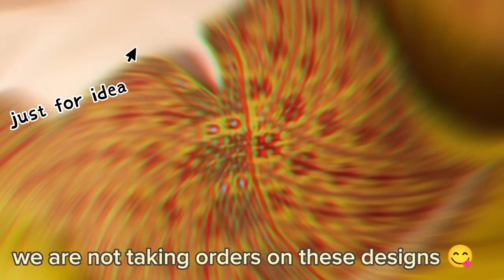30 hand embroidery designs - kids handwork collection by faZt